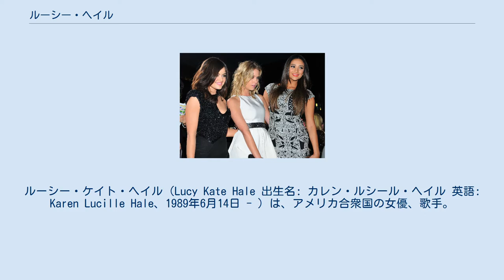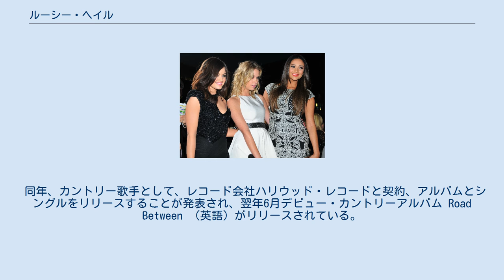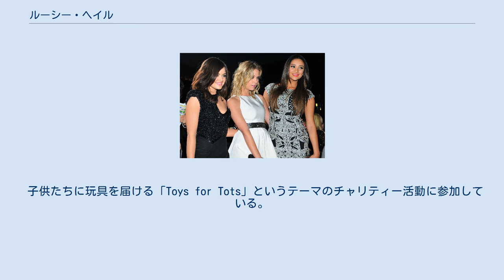ルーシー・ヘイル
ルーシー・ケイト・ヘイル（Lucy Kate Hale 出生名: カレン・ルシール・ヘイル 英語: Karen Lucille Hale、1989年6月14日 - ）は、アメリカ合衆国の女優、歌手。
テレビドラマ『プリティ・リトル・ライアーズ』のアリア・モンゴメリー役で知られる。
所属レーベルはハリウッド・レコード。
身長157cm。
 ルーシー・ヘイルは1989年6月14日、米国テネシー州メンフィスで生まれた。
 2003年、リアリティ番組『アメリカン・ジュニアーズ』で、自身初めてとなるテレビ出演を果たし曲を歌うなどして人気者になる。
 その後は様々なテレビドラマシリーズにゲスト出演を重ね、『ドレイク&ジョシュ』、『The O.C.』、『ママと恋に落ちるまで』、『バイオニック・ウーマン』、『ウェイバリー通りのウィザードたち』、『プライベート・プラクティス 迷えるオトナたち』、『CSI: マイアミ』などがある。
 映画出演は『旅するジーンズと19歳の旅立ち』や『スクリーム4: ネクスト・ジェネレーション』などに登場している。
 2010年からテレビドラマシリーズ『プリティ・リトル・ライアーズ』にメインキャスト4人の内の1人アリア・モンゴメリー役で出演して人気を博す。
 アリア・モンゴメリー役で、2010年、11年、13年のティーン・チョイス・アワードのサマーテレビドラマ女性スター賞を受賞、2012年、14年のティーン・チョイス・アワードではテレビドラマ女優賞を受賞している。
 2012年、アニメーション映画『ティンカー・ベル』シリーズの『ティンカー・ベルと輝く羽の秘密』で妖精ペリウィンクルの声を務めている。
 同年、カントリー歌手として、レコード会社ハリウッド・レコードと契約、アルバムとシングルをリリースすることが発表され、翌年6月デビュー・カントリーアルバム Road Between （英語）がリリースされている。
 2014年、米ABCファミリーのドラマシリーズ Baby Daddy で牧師の娘を演じている。
 同年、アニメーション映画『ティンカー・ベルとネバーランドの海賊船』で再び妖精ペリウィンクルの声を演じた。
 俳優のクリス・ジルカと交際していたが2012年9月17日に破局が報じられた。
 子供たちに玩具を届ける「Toys for Tots」というテーマのチャリティー活動に参加している。
 左から、ルーシー・ヘイル、アシュレイ・ベンソン、シェイ・ミッチェル ピープルズ・チョイス・アワード (2012年1月11日)